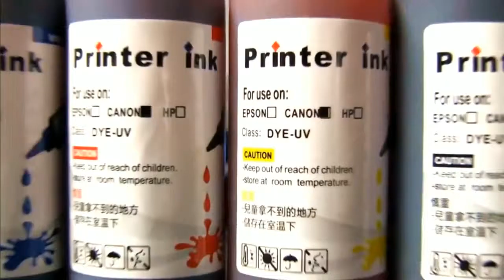Ecoplotter.es - Ahorra hasta un 60% de costes en tinta Ecosolvente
Tinta ecosolvente para DX2, DX4, DX5 y DX7. Con todas las garantias que las marcas originales. Ahorra hasta un 60% en costes de impresion.